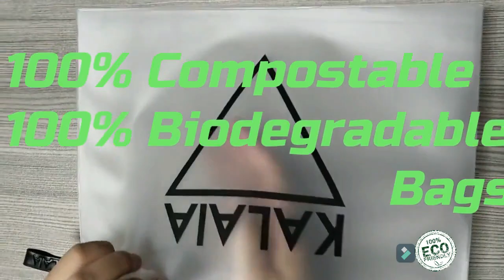Envelope Jiffy Bags Tear Proof Pink Kraft Paper Air Bubble Mailers Manufacturer, Bubble Mailers Bag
Custom Padded Envelope Jiffy Bags Tear Proof Pink Kraft Paper Air Bubble Mailers Manufacturer, Bubble Mailers Bags Paper